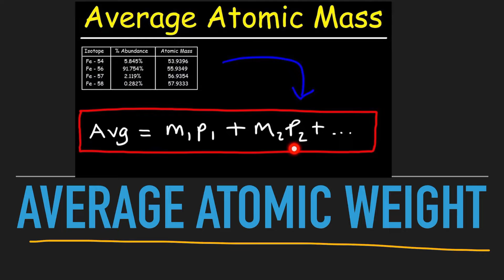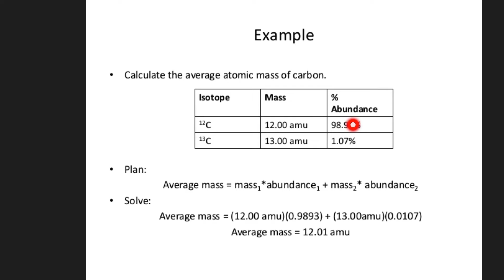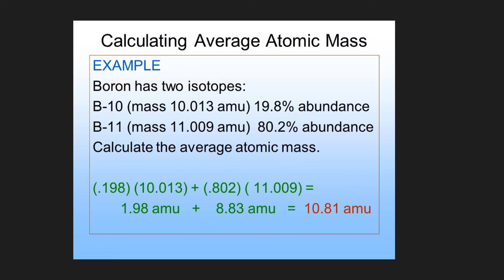how to Calculate Average Automic weight